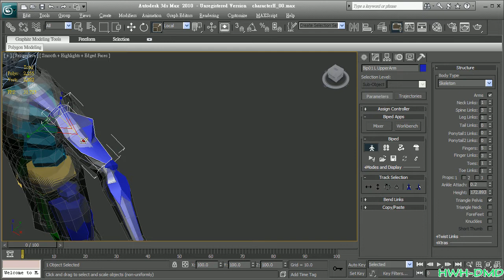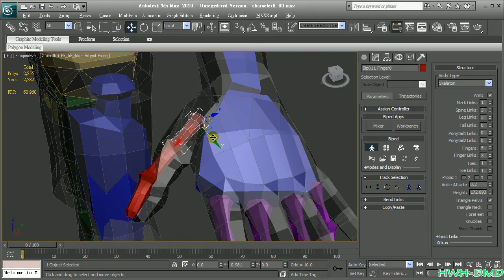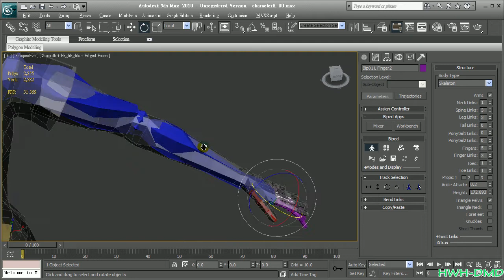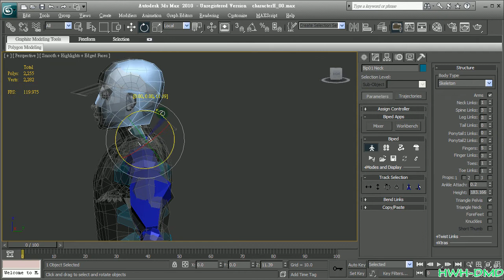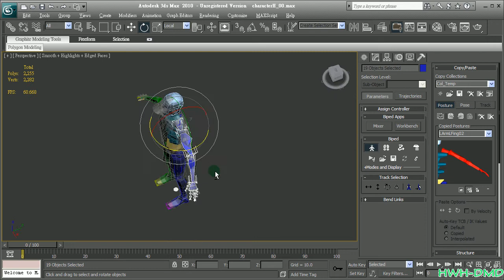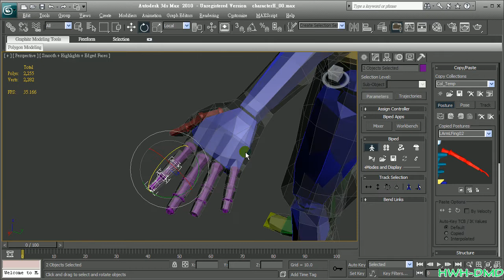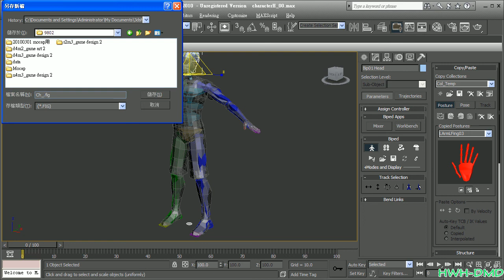Biped_setup02.avi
6/19 上課錄影(無聲音), 快速將Biped骨架與模型對位